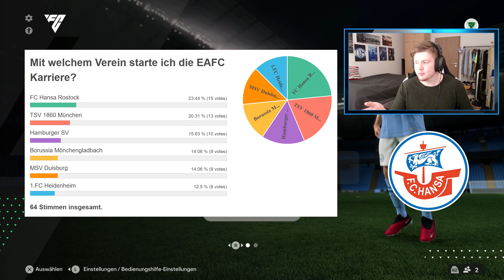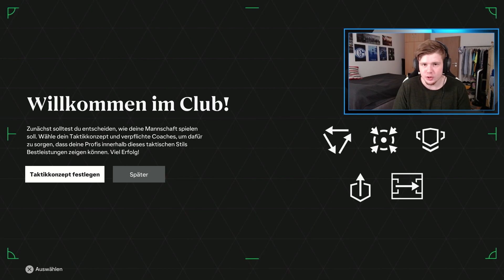Von der OSTSEE über MÜNCHEN nach MADRID | EA FC 24 Karriere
Gegen wen soll ich kommende Folge selbst spielen?